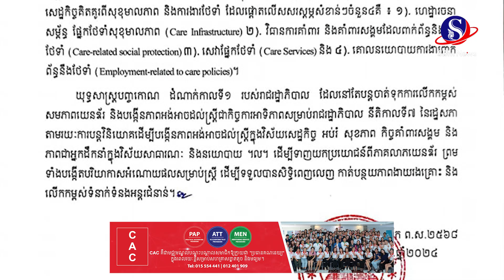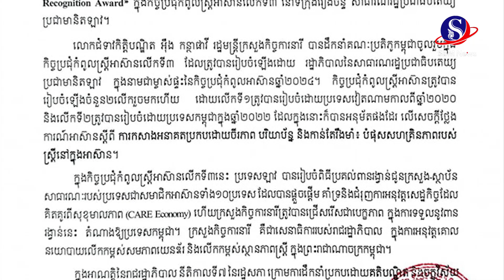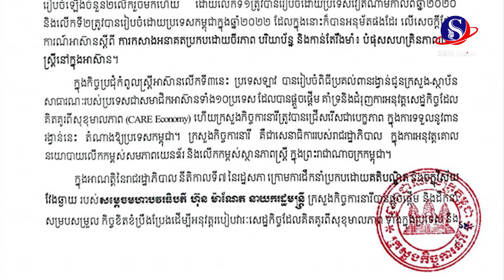ក្រសួងកិច្ចការនារីទទួលបានពានរង្វាន់«សេដ្ឋកិច្ចដែលគិតគូរពីសុខុមាលភាព» ក្នុងកិច្ចប្រជុំកំពូលស្ត្រី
ក្រសួងកិច្ចការនារីទទួលបានពានរង្វាន់«សេដ្ឋកិច្ចដែលគិតគូរពីសុខុមាលភាព» ក្នុងកិច្ចប្រជុំកំពូលស្ត្រីអាស៊ានលើកទី៣#SBMNEWS
ផលិតដោយសារព័ត៌មានអេឡិចត្រូនិកស្កាយប្រាឌឺមេឌា